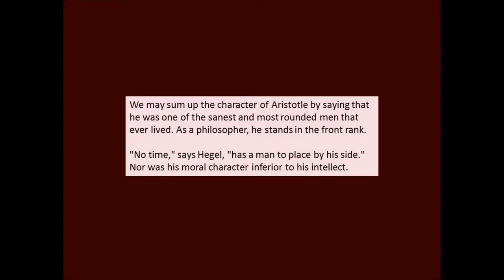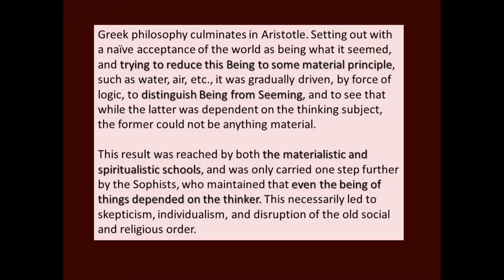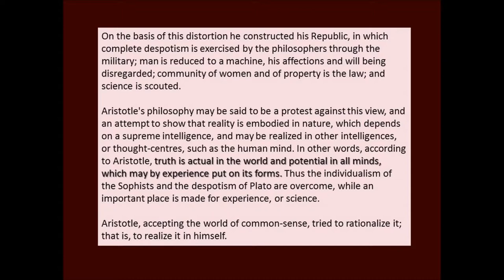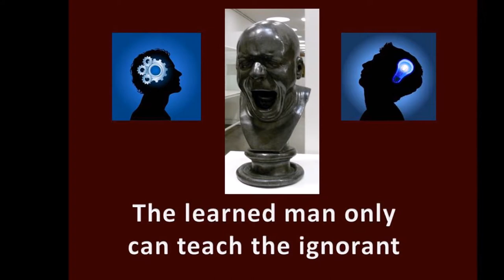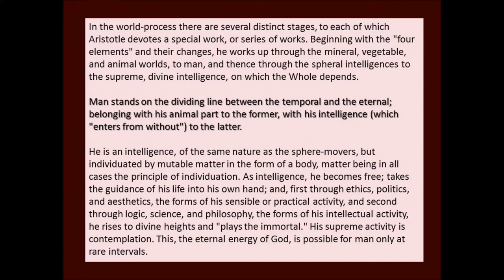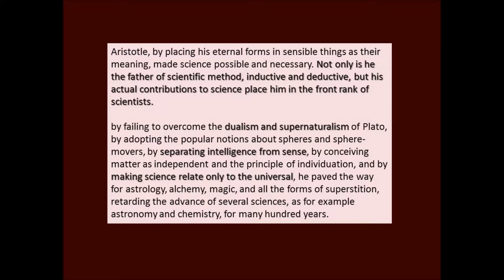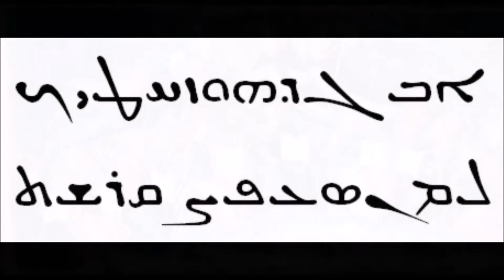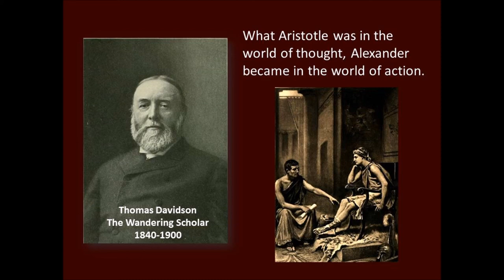Thomas Davidson's 1896 Essay on Aristotle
Plato or Aristotle?

Thomas Davidson was born in Aberdeenshire, in Scotland, October 25, 1840. He received his education in the common schools of his native town, and in the University of Aberdeen, where he acquired, as a second nature, the habit of exact scholarship. What this training meant for him may be inferred from the fact that he used to say, with a full knowledge of the school systems of all lands, that if he had to be educated over again and could choose his schools and masters, he would go through precisely the same training that he had enjoyed.

When still a very young man he came to America and, after a brief sojourn in Canada, made his way to Boston. Later he removed to St. Louis where he taught for a time in the public schools, and where he made the acquaintance of the famous little group of St. Louis philosophers, most of whom became his life friends.

But Mr. Davidson was a born dissenter who could not and would not fit into any niche. He chafed under all restraint, and was not entirely contented until he finally found his liberty in the life of a free lance, lecturing, writing, teaching private classes, and in this way earning his modest livelihood while holding himself responsible to himself alone and to his own lofty ideals. Opportunities for University preferment came, but he refused to surrender one jot of his freedom.

From A Democratic Philosopher and His Work. Thomas Davidson: Born Oct. 25, 1840. Died Sept. 14, 1900

The Memoirs of Thomas Davidson were published in 1907